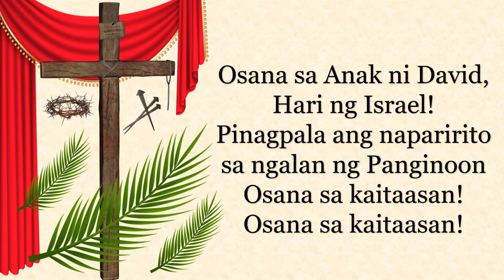OSANA SA ANAK NI DAVID | Eduardo Parungao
"Osana sa Anak ni David" Musika ni Eduardo Parungao
Sung/Orchestrated/Video Editing by Marlon T. Garcia